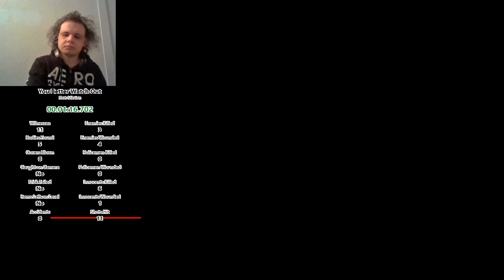(Outdated) Hitman: Blood Money - You Better Watch Out... 1:16 Pro Any%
I finally got a time I'm happy with. This could've easily been better if the elevator at the end went up right away, but this time is so good for me that I probably won't run this level again.